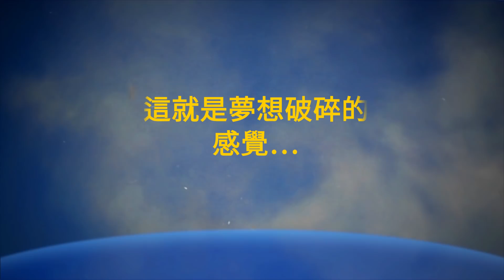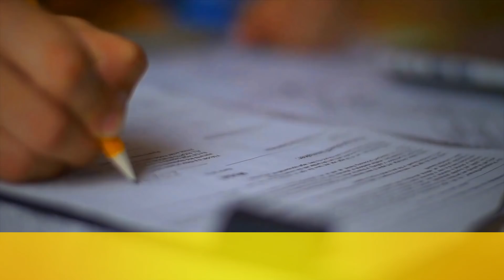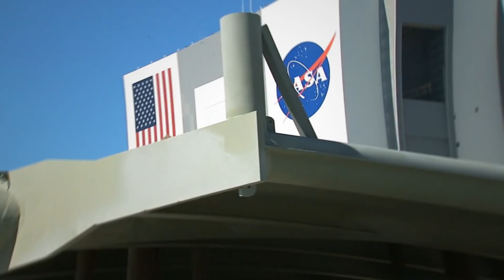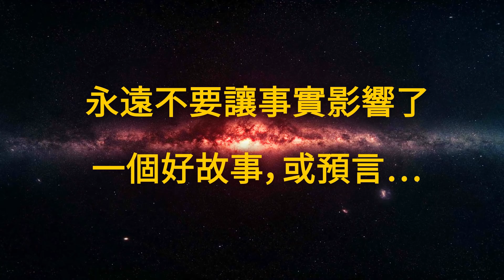14 沒有在2019年實現的預言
任何有在使用社交媒體的人都聽說過“十年挑戰”。如果你和我一樣，你一定會同意那些搞笑表情包是這個大趨勢當中最好的東西！但是今天我們不是要告訴你我們的世界在過去的十年間發生了多大的變化。不，我想要提醒你的是，那些我們在2009年所相信，但至今還沒有實現的預言！

比如，有傳言說，風靡一時的情境喜劇《六人行》將於2017年在電視上再次出現。這顯然從未發生過。劇中扮演菲比·布菲的女演員麗莎·庫卓表示，這部經久不衰的熱播喜劇不會有續集。這就是夢想破碎的感覺…

 時戳：
我們還沒實現複製人類 0:38

《六人行》再也沒有回歸1:00

科學還沒取代農業1:28

人們仍然需要書寫和打字1:52

我們還在等待人類踏上火星… 2:22

維蘇威火山還沒有再次噴發過3:06

我們還沒在金星上發現任何一種新能源3:41

人們還是不能活到200歲4:13

核反應堆還沒有取代天然氣4:44

平板電腦還存在，而且賣得很好 5:14

會飛。的。車。在。哪裡？？？5:45

餐館仍然不會告訴你他們的食物對你的身體有什麼影響6:26

世界末日還沒到來7:01

再次，世界末日還沒到來… 8:00

摘要：
- 十年前，人們相信，到了2018年，複製人已經不再是什麼非比尋常的事了。但現在，當你不想去上班的時候，你還是沒法把你的複製品送去公司來代替你！

-幾十年之前，許多人認為，到2018年農民不必花那麼多時間在田裡，就可以有好收成。

-有幾次，人們認為到2019年，他們就不會再需要擁有自己書寫和自己打字的技能了。這些單調而浪費時間的任務應該早已被“自動聽寫”取代。

- 十年前，NASA官員確信，2019年，他們一定已經向這顆紅色星球發射了一項載人任務。不幸的是，在2028年前，人們仍然不能親眼看到這個紅色星球。

-有預測指稱，在2018年，公元前79年摧毀龐貝城的超級火山維蘇威火山將再次噴發。然而火山到目前為止都還沒有任何生命跡象，這意味著這個預測是不準確的。

- 2018年被認為會是金星出運的一年。那時候，人們應該已經在這顆星球上發現一種新能源，來徹底改變我們使用的汽車等老式能源的方式。

-生活在16世紀的諾查丹瑪斯相信，2019年，人類的壽命將達到200年。

-其中一個預言就是，2019年，快中子增殖反應爐將完全取代天然氣。但是，正如你所看到的，我們仍然在開採、交易和使用天然氣，而且看起來人們不會很快就放棄它。…

- 2013年，黑莓前首席執行官托爾斯滕•海因斯聲稱，平板電腦不是一種有利可圖的商業模式。他確信5、6年後，沒有人會想要買它。

- 幾十年來，人們一直認為，在2000年到2020年，飛行汽車將成為一種常見的交通工具和主要交通形式。但人們可能還要再等上一個世紀左右，才能享受到乘坐自己的飛行汽車四處遊覽。

-在過去十年的某個時刻，有一種想法認為，很快所有的餐館都必須告訴你他們的菜是如何影響你的身體的。

- 你還記得2009年的時候，每個人都對2012年12月21日將會是世界末日感到恐慌嗎？後來，人們發現2012年12月21號是第一個“大循環”的最後一天，也就是瑪雅人開始記錄時的5,125年後。

- 2017年，網際網路上充斥著大量的影片。據他們的說法，由於某種未知的原因，一顆名為尼比魯的流浪行星即將偏離軌道，直接撞向地球，把我們的星球撕裂。